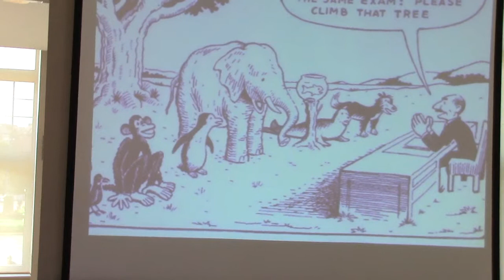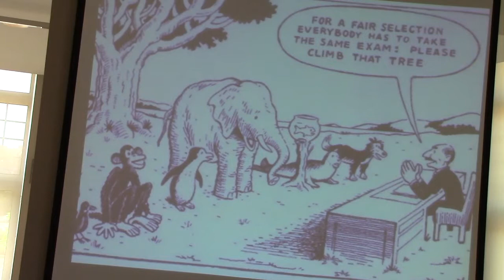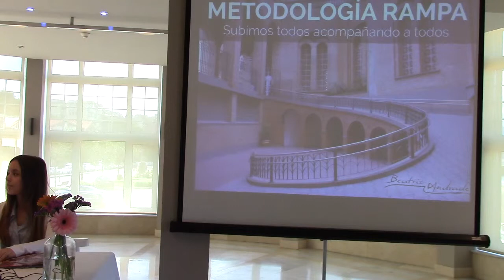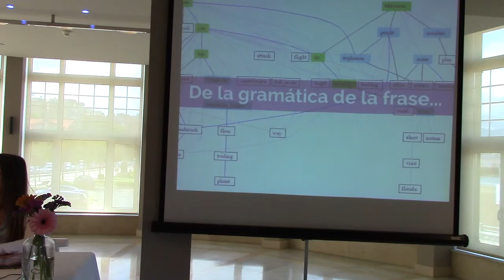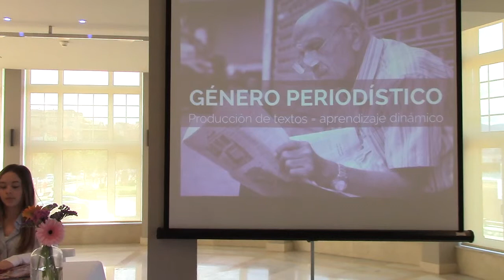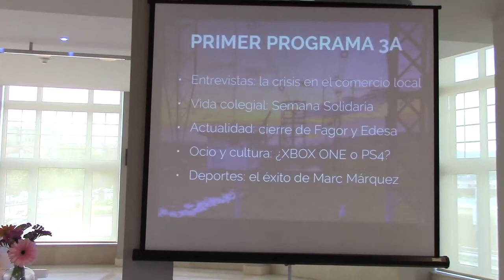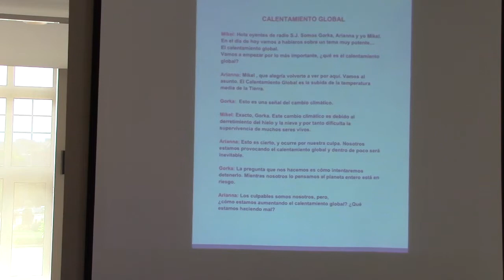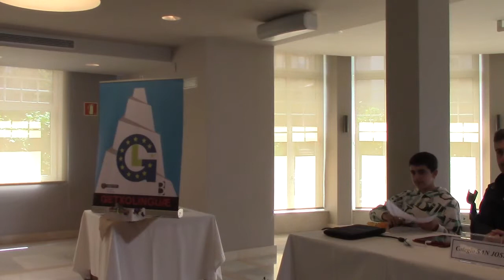Colegio San Jose - Basauri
Josean Prado irakaslearen  "Hotsakk: voces y ondas en el aula. Un proyecto radiofónico gestionado con estructuras de aprendizaje colaborativo." izeneko hitzaldia